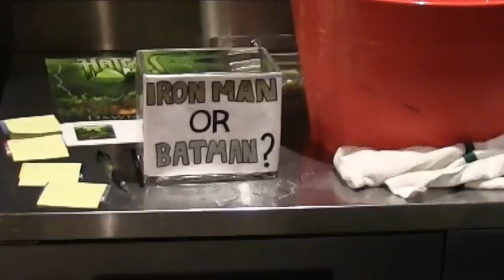Meet the Members: Mike Leon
Some clips from some recent tours featuring Mike Leon